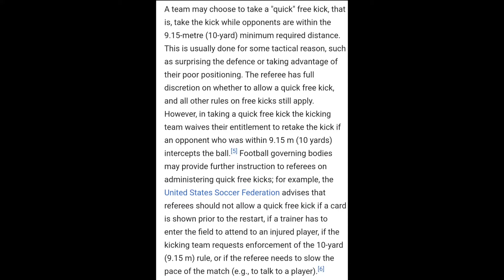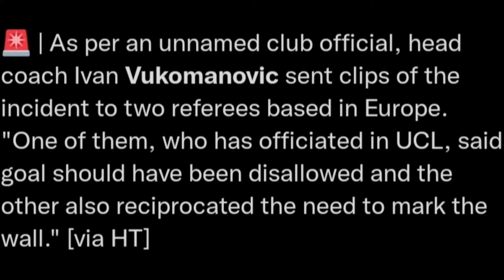Analysing Referee's decision!!! KBFC vs BFC !!!!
0:00 intro
0:20 recap
1:00 my reactions
1:42 analysis
2:43 consequences